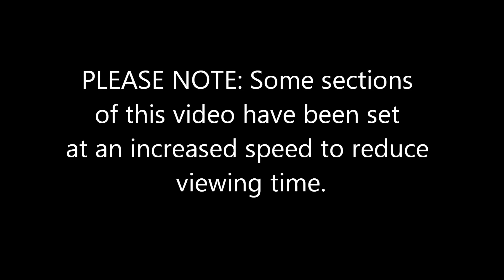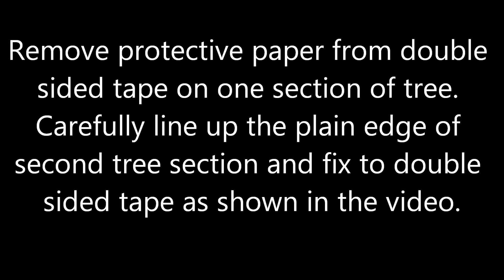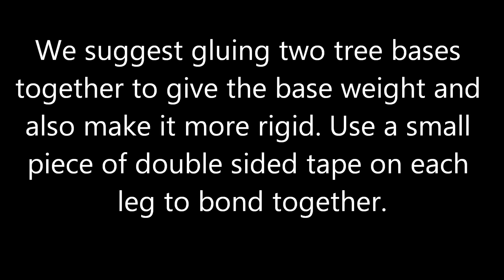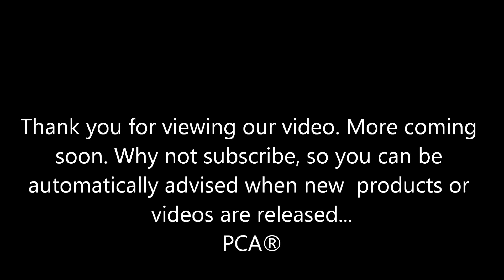81 Parchment Craft- PCA TP3508E Part Two Christmas Tree 3D ASSEMBLY DEMO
Be sure to have watched part 1 ( video number 80 on this channel) of the creation of our 3d Xmas tree using PCA TP3508E template before this video... this second part is devoted to the assembly and finishing of our cute little tree!
All items used in this video are available from us at ParchCraft Australia (PCA)  and other parchment vendors of our range..

ParchCraft Australia
Elizabeth Vale 5112
South Australia
Australia

Please subscribe here to our channel and also go to our FACEBOOK page and like us there. when you visit our website you may also subscribe to our monthly newsletter to be in the know about all of our new releases as they happen!